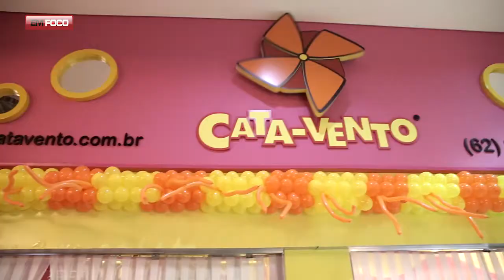BUFFET CATA-VENTO GOIÃNIA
Qualidade , variedade e segurança são destaques na estrutura do Buffet Cata-Vento  unidade Goiânia